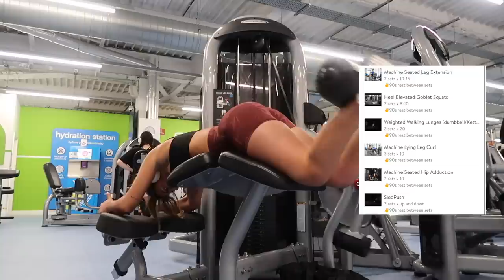what I eat in a day (vegan) | healthy & delicious 🌿 booty workout!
Leila xoxoxo